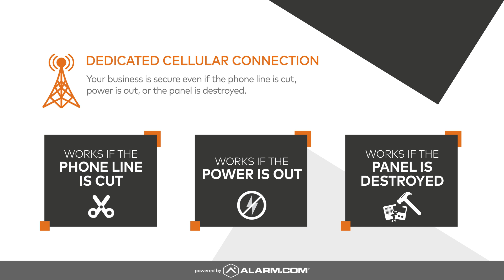Smarter Business Video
Smarter business security is a game changer for any business owners. The system simplifies their lives because the technology does all of the thinking and work for them. Business owners can do more because they're spending less time worrying.